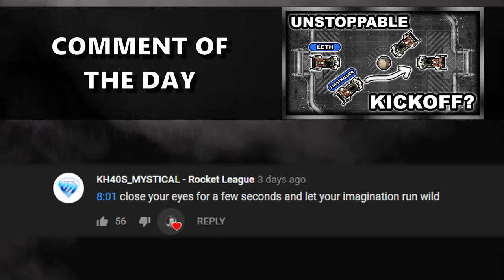IN-HOUSE 2V2 WITH KUXIR97, AL0T & SPEED | Mousesports Private Games